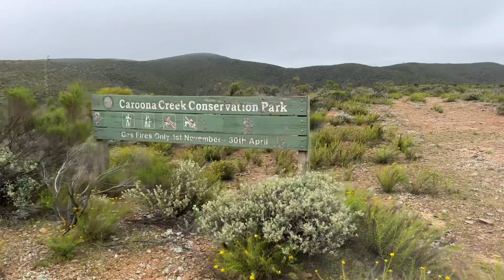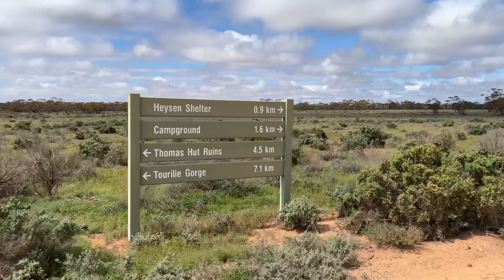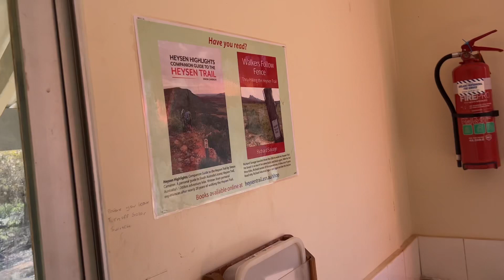Heysen Trail Day 29 - Old Mt Bryan East School to Black Jack Hut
Sorry for the long one guys! I really need to stop the rambling.

Today was different in terms of scenery and terrain which was awesome. I love the bush and today had a bit of bush walking, coo rocks and stunning views. It had it all.

It was a shame that solar battery couldn’t charge my phone. I’m not sure why. It was off when I got in so it should’ve been fully charged. I left it off anyway so it was hopefully charged for the next person.

If there’s something you’d like me to include in my videos or if you have any questions feel free to leave them in the comments an I’ll answer them as soon as I have reception again.

Cheers!